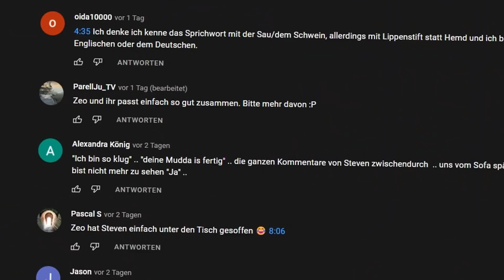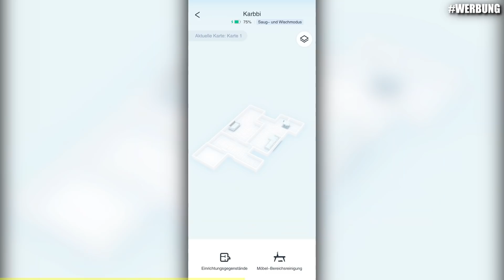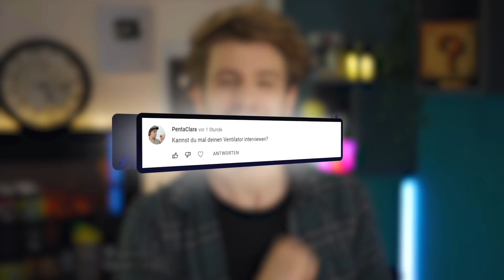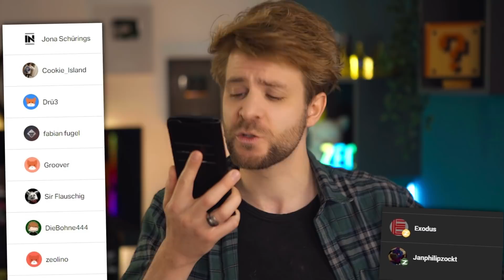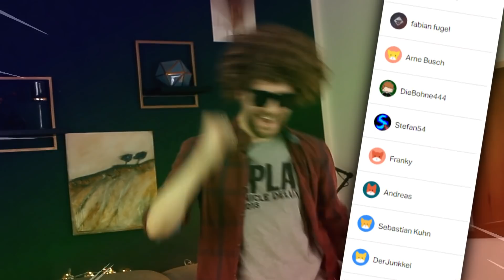DOMTENDO? Was wird denn DAS?!?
Euer Angebot als Vorbesteller:innen bis zum 14. April 2022
Klickt auf den Link und sichert euch den ECOVACS mit 200 Euro Rabatt.
Die ersten 200 Käufer bekommen Zubehör im Wert von 49,99€ in Form von einem waschbaren Wischpad.
Die schnellsten Top 40 bekommen noch ein kleines extra Goodi.
Und zwar ein DEEBOT Buddy Kit im Wert von 69,98 € oben drauf und weitere 36 Monate Garantie!